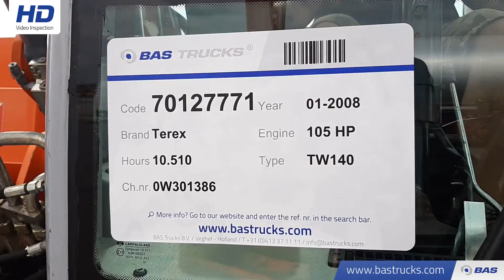70127771 Terex TW140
Terex TW140